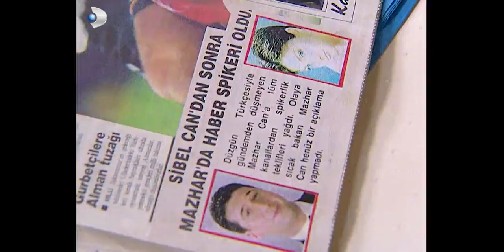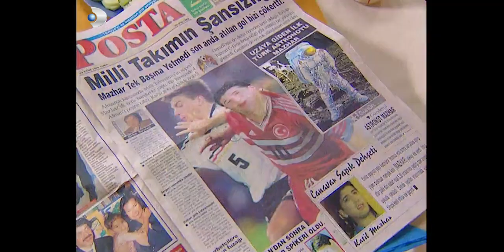Menkıben'in Moldova Planı! - Ruhsar 52.Bölüm